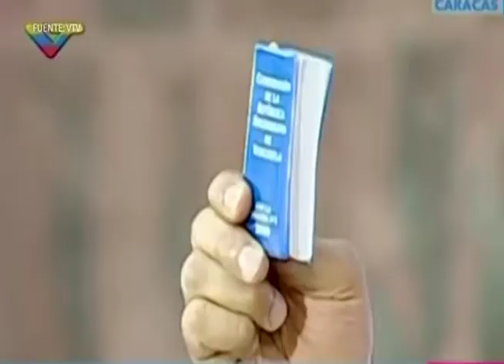Tribunal Supremo de Venezuela renunció a asumir funciones de la Asamblea